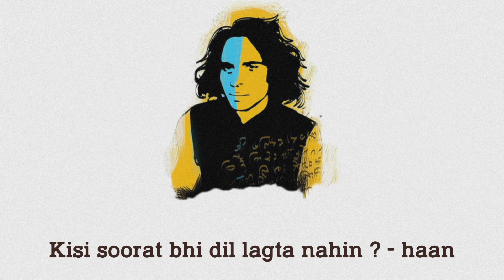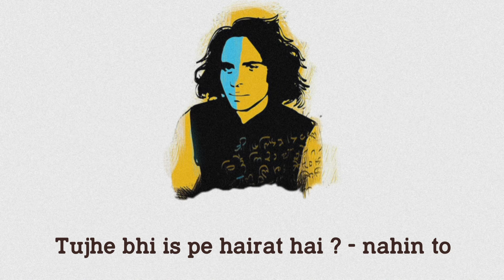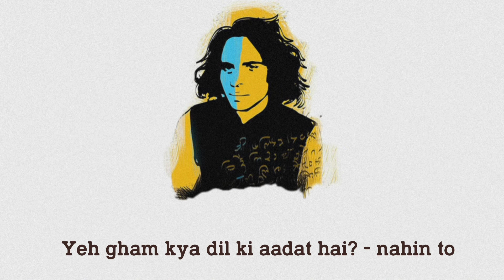"Yhe Gham Kya Dil Ki Aadat Hai" ~ JaunElia | Lyrics | The Poetry House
● LYRICS ●
Yeh gham kya dil ki aadat hai? nahin to

Kisi se kuch shikaayat hai? nahin to

Hai woh ek khwaab-e-be-taabeer isko

Bhula dene ki neeyat hai? nahin to

Kisi ke bin, kisi ki yaad ke bin

Jiye jaane ki himmat hai? nahin to

Kisi soorat bhi dil lagta nahin? haan

To kuch din se yeh haalat hai? nahin to

Tujhe jisne kahin ka bhi na rakha

Woh ek zaati si wehshat hai? nahin to

Tere is haal par hai sab ko hairat Tujhe bhi is pe hairat hai? nahin to

Hum-aahangi nahin duniya se teri

Tujhe is par nadaamat hai? nahin to

Wo darweshi jo taz kar aa gya. tu

Yah daulat uski keemat hai? nahin to

Hua jo kuch yehi maqsoom tha kya?  Yahi saari hikaayat hai? nahin to

Azeeyat-naak ummeedon se tujhko

Aman paane ki hasrat hai? nahin to

Tu rehta hai khayaal-o-khwaab mein gum

To is wajah se fursat hai? nahin to

Wahan waalon se hai itni mohabbat

Yahaan waalon se nafrat hai? nahin to

Sabab jo is judaai ka bana hai

Wo mujh se khubsoorat hai? nahin to.